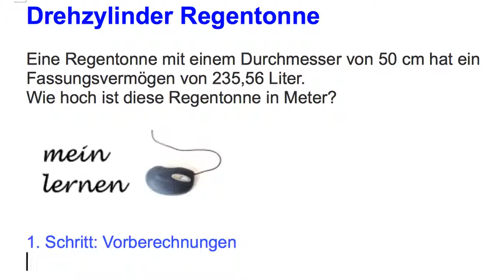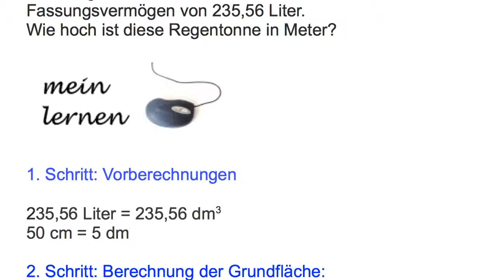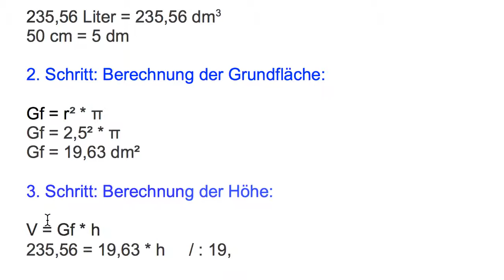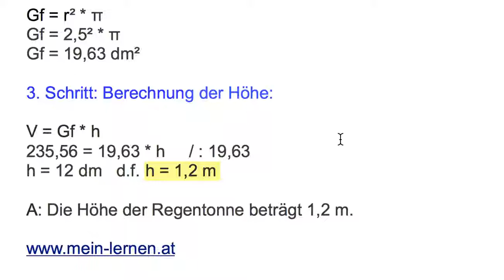Drehzylinder Regentonne Höhe berechnen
Eine Regentonne mit einem Durchmesser von 50 cm hat ein Fassungsvermögen von 235,56 Litern. Wie hoch ist die Regentonne in Meter (m) ?